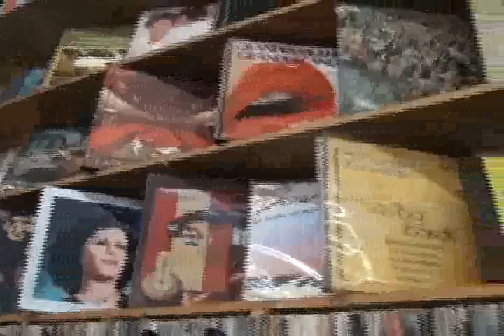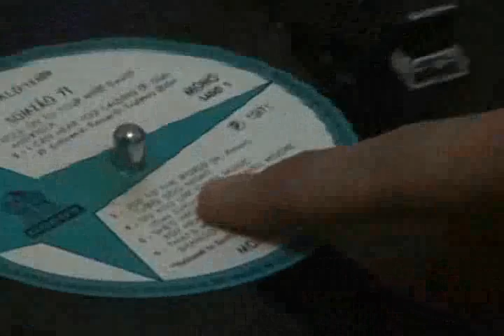Vinil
Na era da música compacta, ainda existe muita gente que é fã do vinil. Colecionadores, DJ's, músicos, vendedores... Todos curtem o som chiado do LP. A Produtora de Notícias vai mostrar uma loja especializada no centro de Juiz de Fora e uma noitada na cidade.